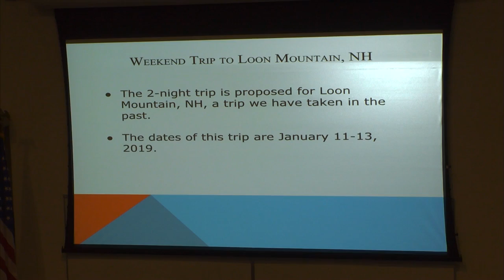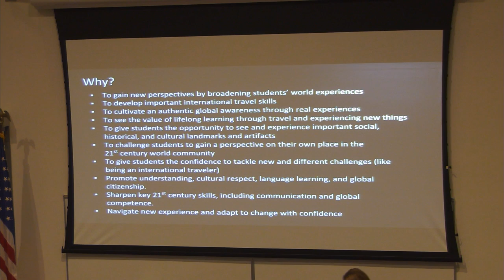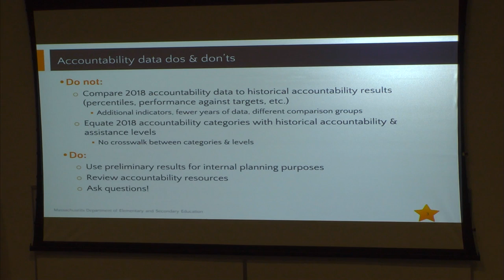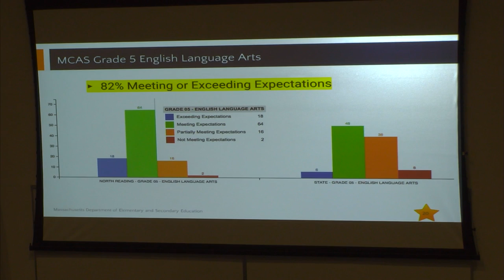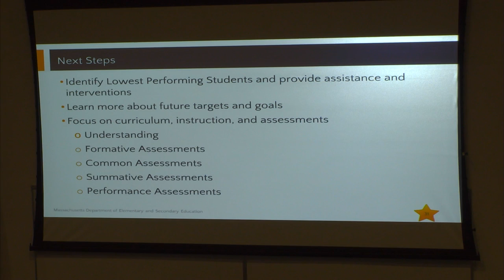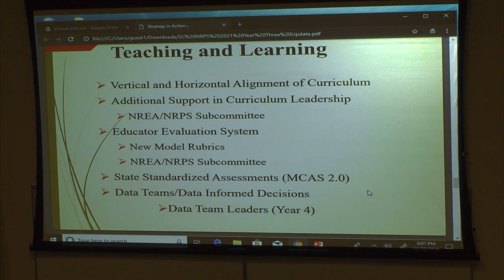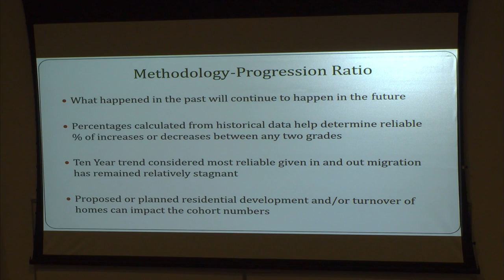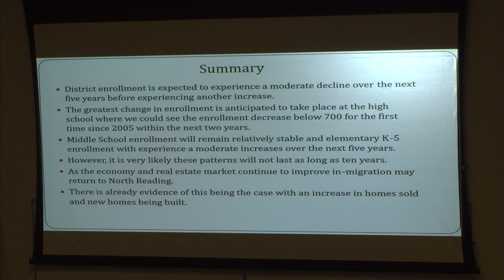North Reading School Committee Meeting 10/29/18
The North Reading School Committee held its meeting at the North Reading High School Distance Learning Lab on Monday, October 29th, 2018 to discuss all things regarding education in North Reading.